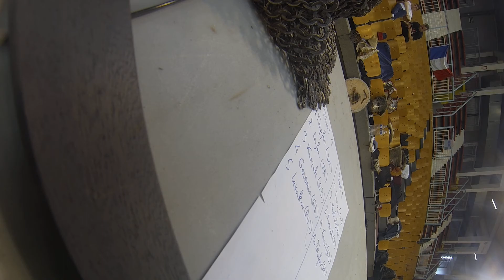Nabi vs Lukas Kowal - Francja roku pańskiego chuj wie jakiego.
walka rycerska z francji